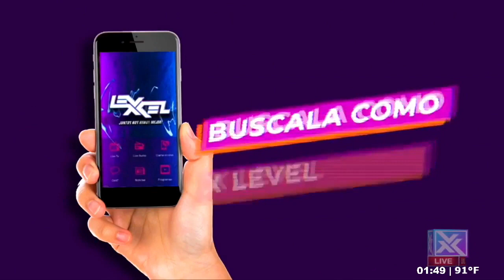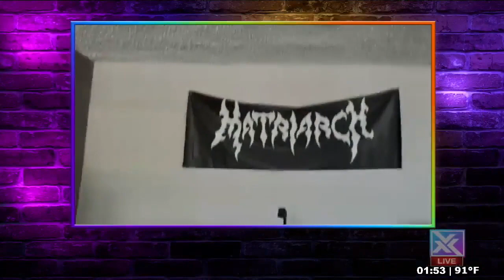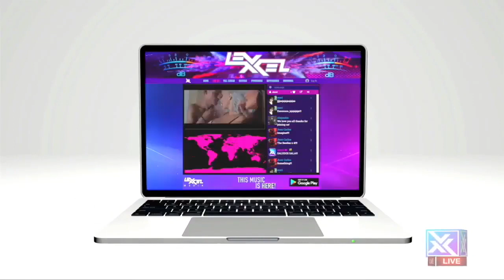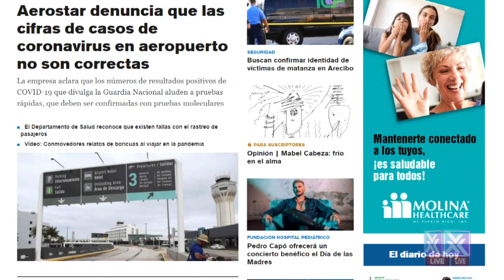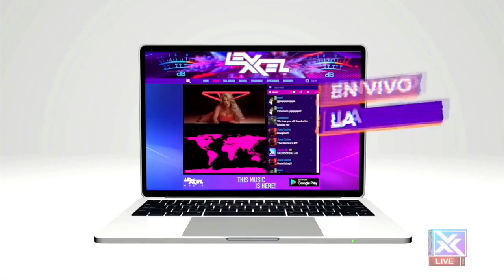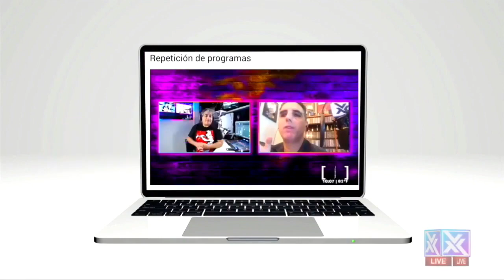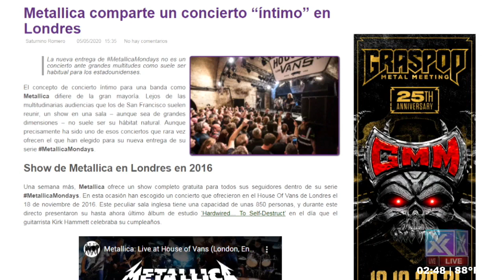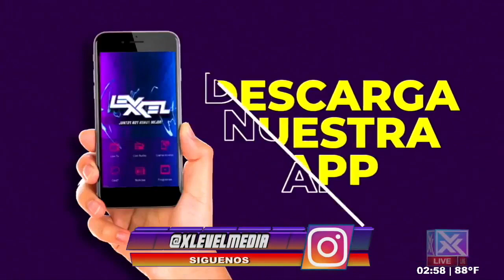BUENAS TARDES! - charla con Aria Vanessa - 6 MAYO 2020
Las tardes de X LEVEL se vuelven interactiva con los invitados que van apareciendo en vivo.
Conducido por FISU, todos los dias a la 1:00 pm en vivo.

Míralo por:

🖥 | Proɢrαмαcιóɴ 24Hѕ.